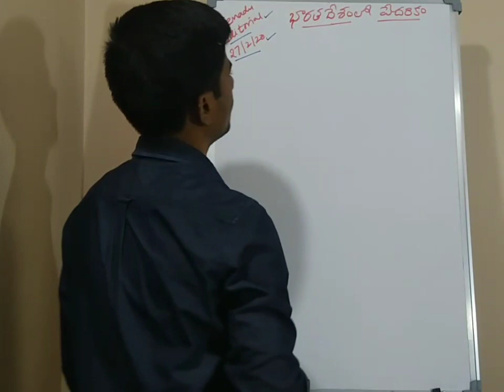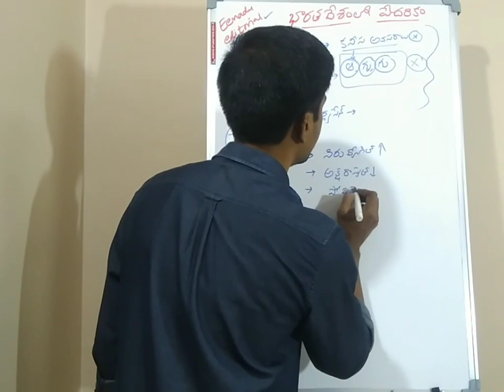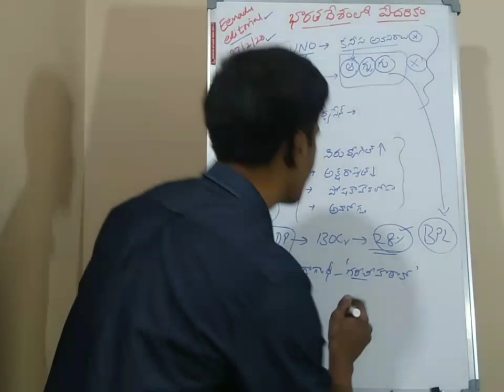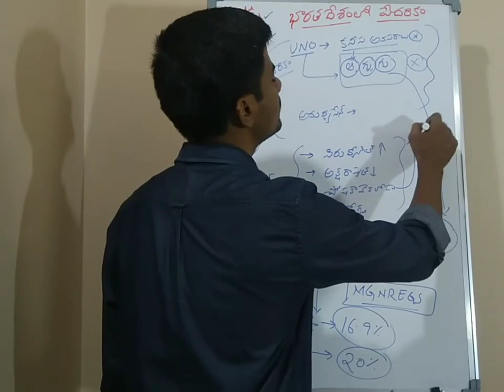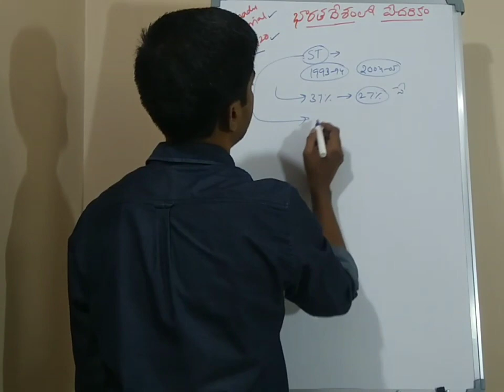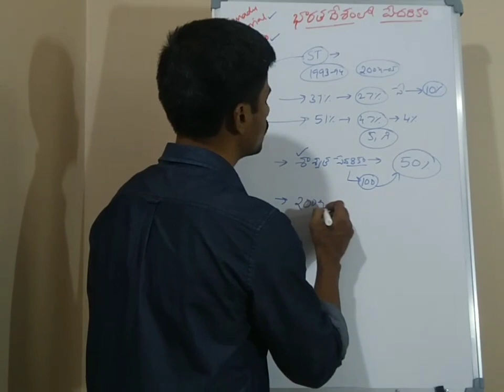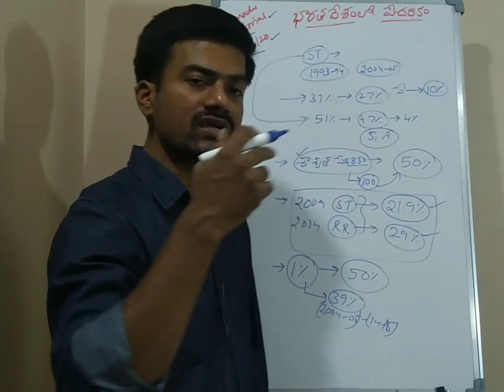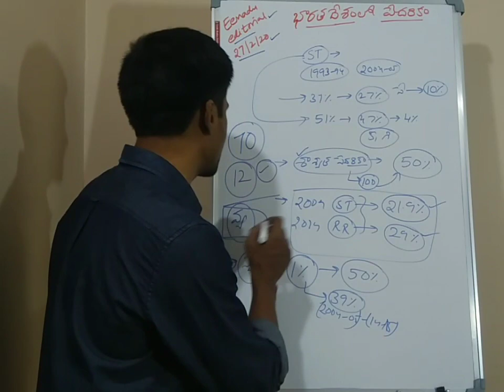Eenadu Editorial Analysis (27/02/20)... భారత దేశంలో "పేదరికం"...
Eenadu editorial analysis (27/02/20). / Telugu Editorial Analysis  భారత దేశంలో "పేదరికం"..  useful for APPSC/TSPSC Group 1, 2.